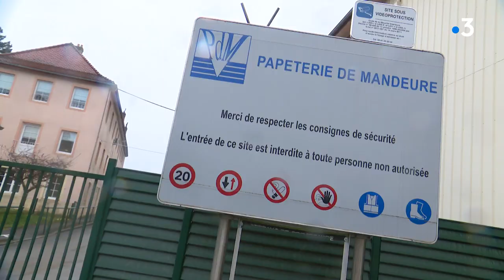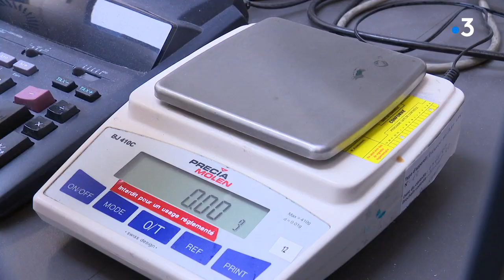Rendez-vous chez vous, à Mandeure (Doubs)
Pour ce nouvel épisode de Rendez-vous chez vous, Emilien Diaz et son équipe se rendent à Mandeure, dans le Pays de Montbéliard, à la rencontre de deux Mandubiens de souche : Gaétan, contremaitre à la papeterie historique de la ville, et Pierre, archéologue, amoureux de sa "deuxième maison", le Théâtre Romain de Mandeure, et ses 18.000 places.